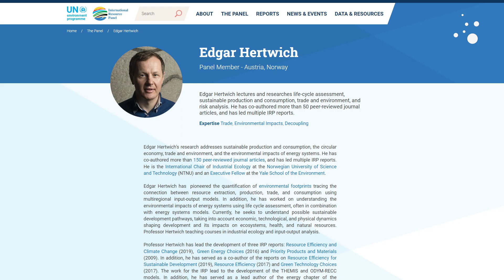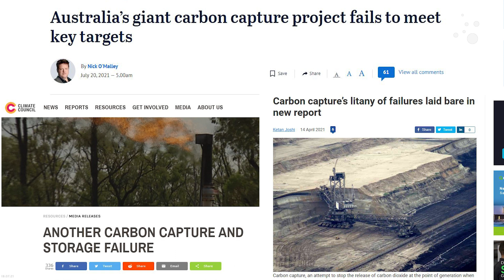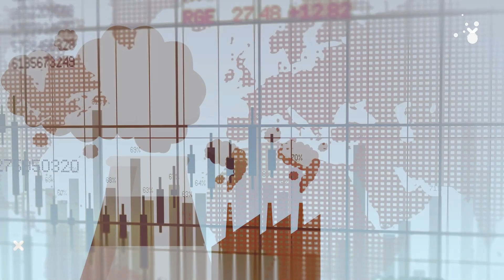Science Animated : Is it too late to save the planet?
Code red for humanity, says the IPCC. Fortunately, there’s still a lot we can do, but we have no time to lose, says NTNU climate researcher Edgar Hertwich.